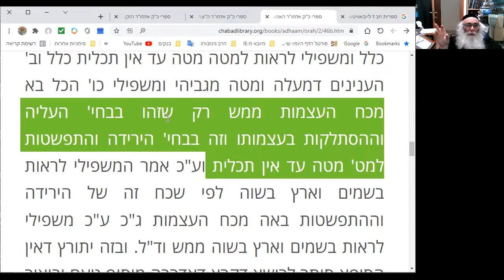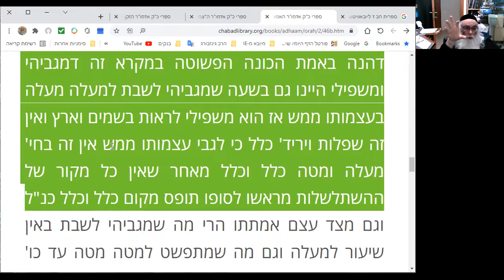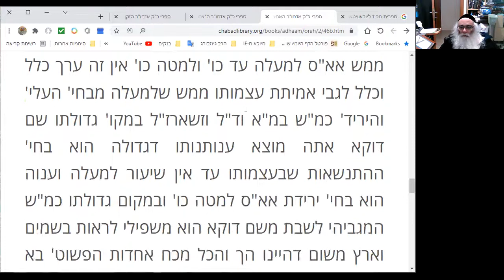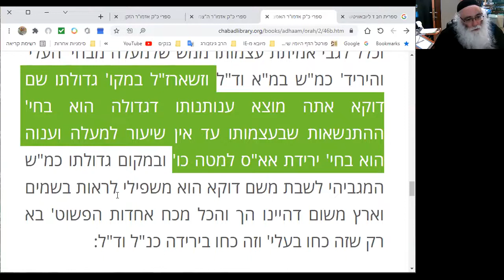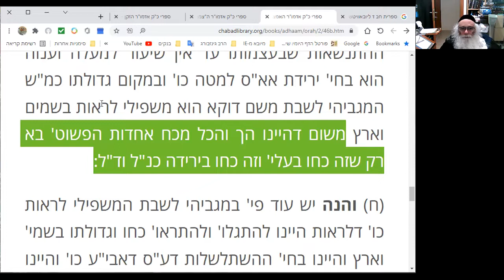אדמור האמצעי כי עמך מקור חיים באורך נראה אור ז